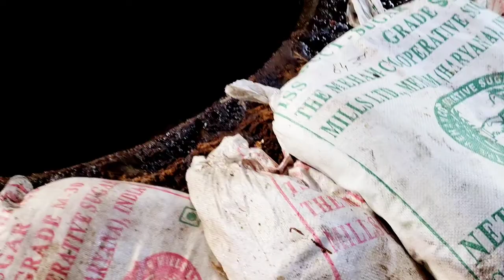हमारे गाँव में ऐसे बनता हैं देसी गुड़❤️❤️❤️❤️❤️❤️❤️❤️❤️❤️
‎@Puneet Galiyan Vlog .225k views  . 2hours ago
‎@Sourav Joshi Vlogs

दूध से मक्खन कैसे निकाला?
milk to butter
puneet galiyan vlog
manoj dey first vlog
sourav joshi vlog
sourav joshi first vlog on youtube
manoj dey first vlog on youtube
puneet kashyap vlog
puneet kashyap vlog viral kaise hua
my new vlog on youtube
my first vlogs viral 2022
my vlog viral on youtube
mera vlog viral kaise hoga
sourav joshi ka pehla vlog
manoj dey ka pehla vlog
puneet kashyap ka pehla vlog viral kaise hua
mera vlog viral hua
first vlog
vlog,my first vlog background music
first vlog
vlog,my first blog
sourav joshi
first vlog
my first vlog video,first vlog